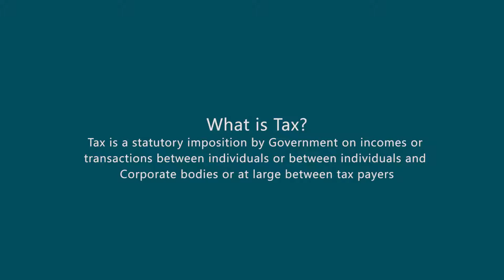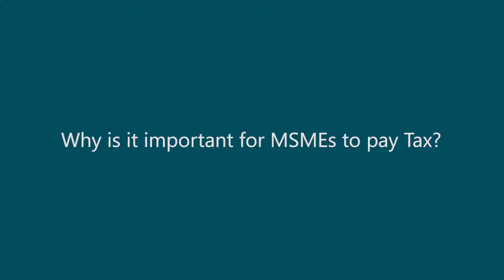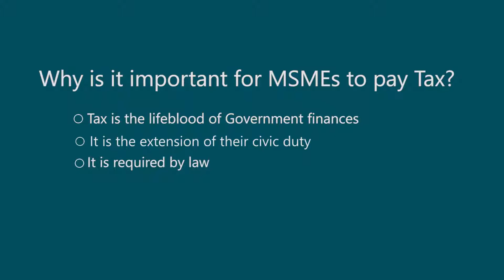Tax 101 for Nigerian MSMEs 2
What is Tax? Watch Seye Arowolo discuss pertinent Tax issues in this video.